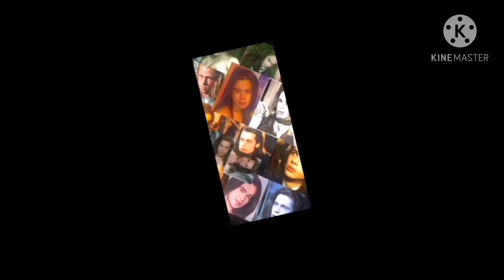Para di mawala magpa tusok ng QR code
Sakit magpa tusok sa Katawan Lalo na di ka handa.
Bagong Patakaran kailangan maitupad.

Hope you like and enjoy this video if you do